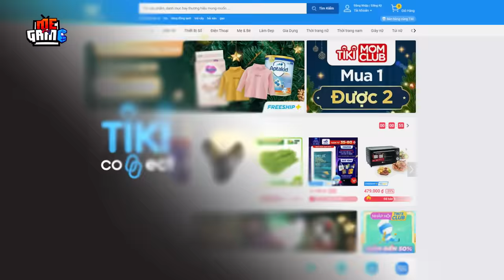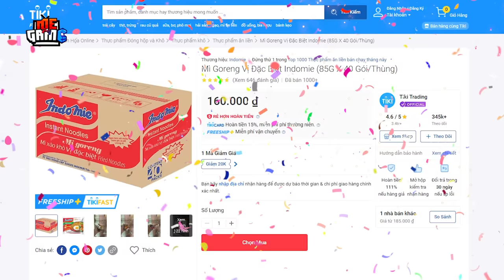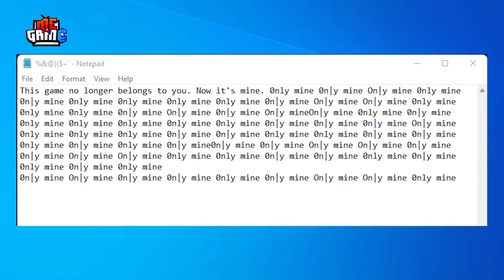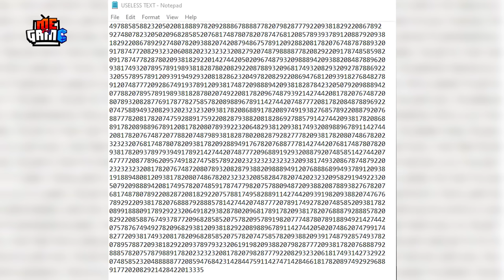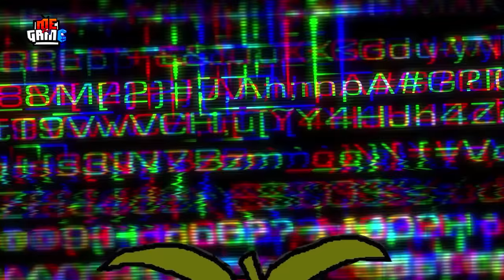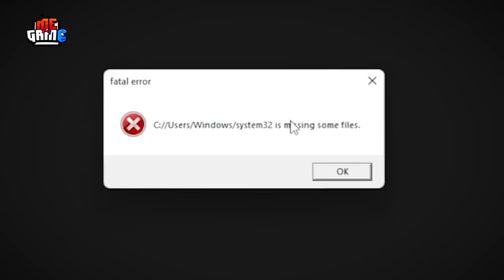Mr Tomatos Nhưng meGAME Đã Bị Hack - Chờ Ms Lemon | Phân Tích Game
Xin chào các anh em meFAN. Ta là Mr. Tomatos và video ngày hôm nay của meGAME đã bị hack.
Ơ chuyện gì vừa xảy ra thế này? Có lẽ nào trong lúc meGAME tôi tải game về chơi để làm video cho anh em, lão Mr. Tomatos đã hack được máy tính và chui vào video của tôi? Bây giờ lão ta ở đâu tôi cũng không biết nữa. Lão có thể xuất hiện ở bất kì đâu trong video này.